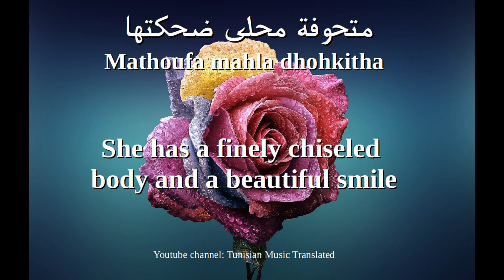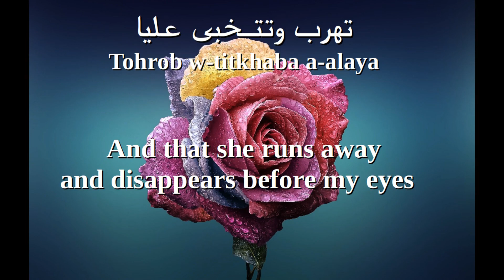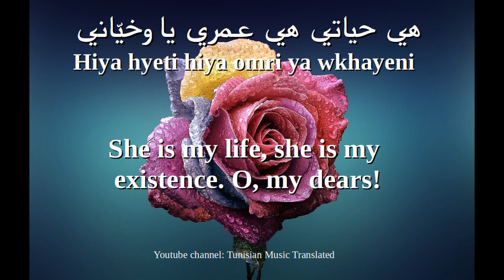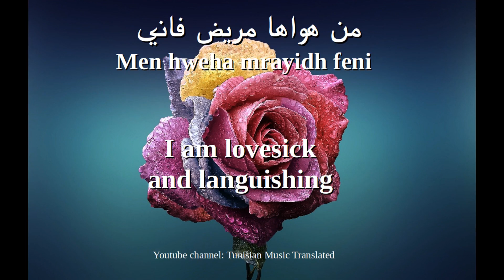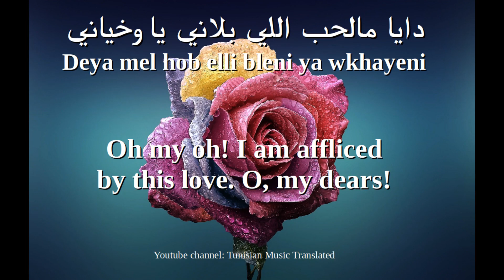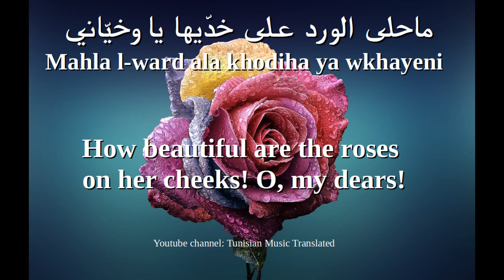Hedi Jouini - Maftoun bkhazrit aineha (Tunisian lyrics & English translation) |مفتون بخرزة عينيها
- This song is performed by the Tunisian singer, oud player, and composer Hédi Jouini